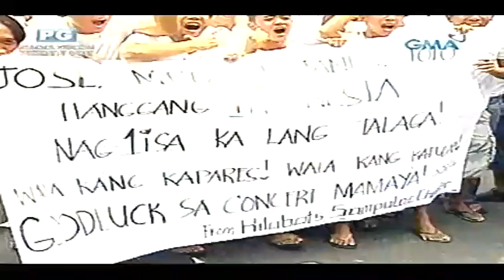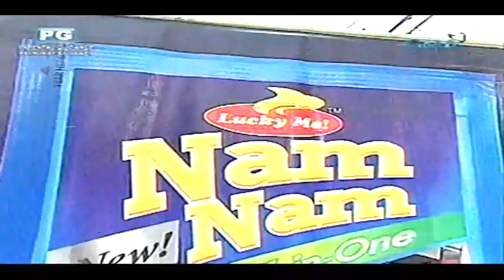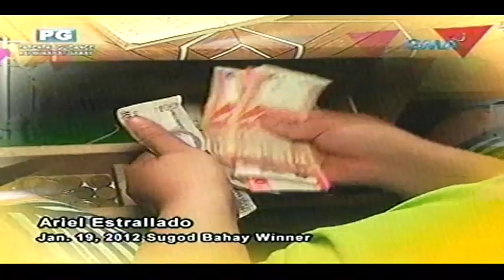Eat Bulaga Juan for All All for Juan 07-28-12 Part1/2